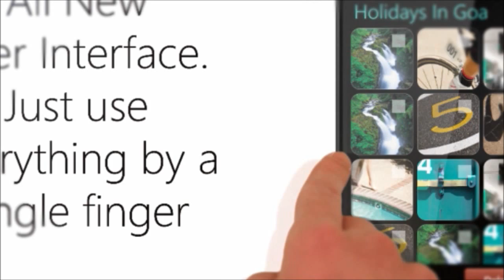Image Locker Ultimate (Lock Videos, Photos on Windows phone with pattern lock or password)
Image Locker Ultimate is the professional version of Lunaplena's famous app Image Locker for Windows Phone. It is available on the windows phone app store.
for more information.